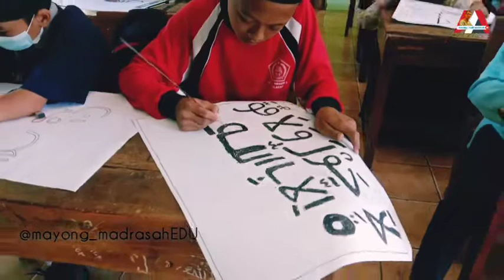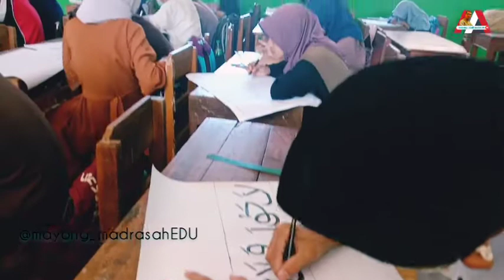LOMBA KALIGRAFI ||Class Meeting|| MTs Negeri 5 Cilacap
Video ini diproses dan diedit dengan Video Guru
Musik dalam video ini bersumber dari (Lagu Terima Kasihku-Lagu Persembahan Santri al Miftah untuk Sang Guru)

Share information and knowledge
Jangan lupa subscrib,like,coment share dan hidupkan notifikasi !
Ajari dan bimbinglah aku. "Jazakumullah ahsana khaira jaza'"